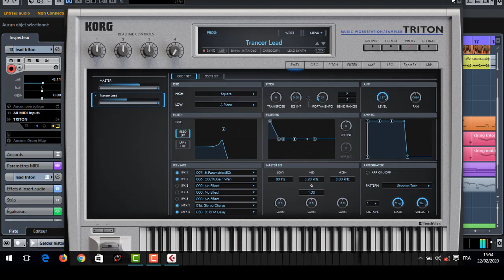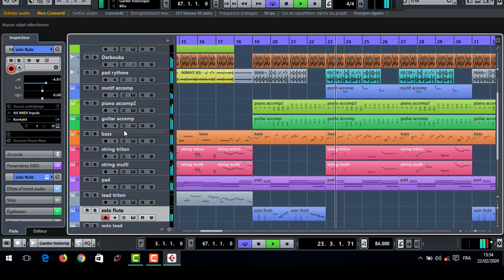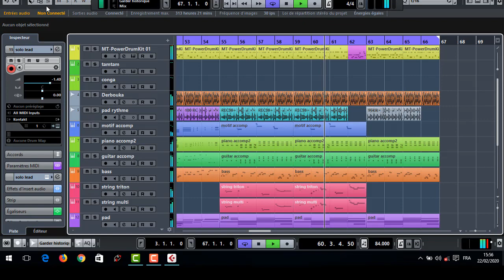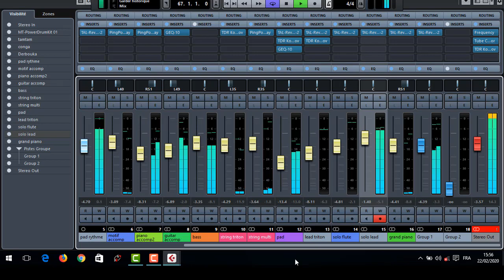Cheb Hasni li bakatni dik el hachwa instrumental..الشاب حسني لي بكاتني ديك الحشوة#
Musique instrumental cheb hasni
Chanson: لي بكاتني ديك الحشوة
Arrangement :KAMECHE  Mohamed 🎹🎸🎼
Cubase 9elements y compris tous les vst utilisés.